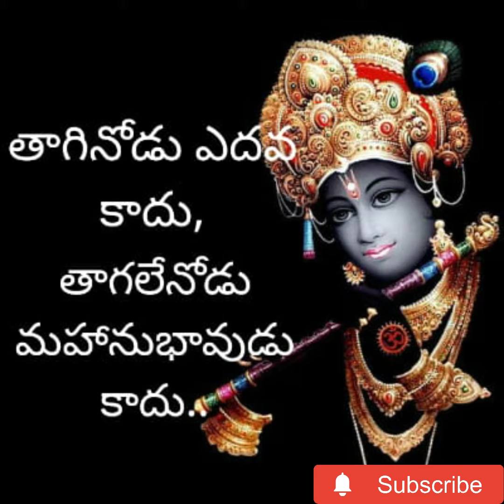golden words in our life//జీవిత సత్యాలు